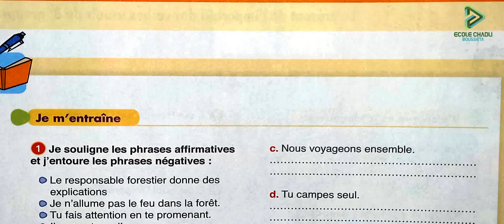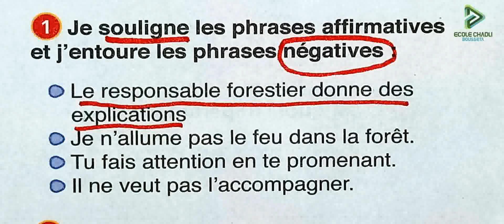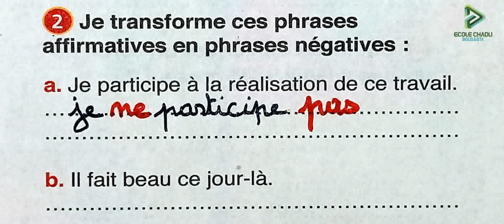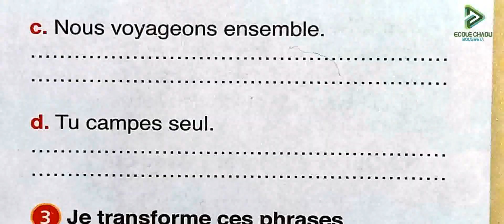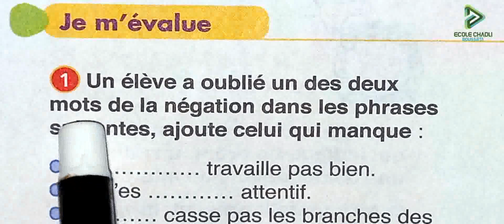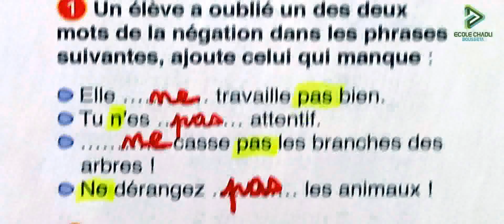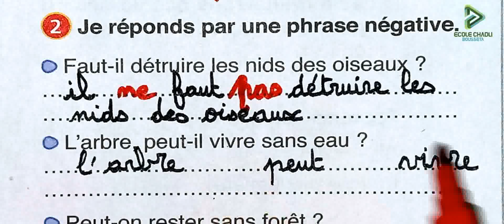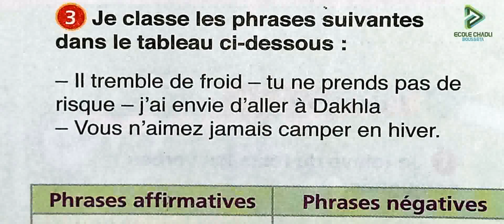4 aep le chemin des lettres page 165 grammaire la phrase affirmative et la phrase négative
4 aep le chemin des lettres page 165 grammaire la phrase affirmative et la phrase négative
قوائم التشغيل لمشاهدة جميع الكتب الموجودة بالقناة